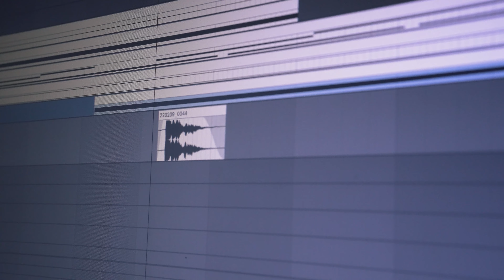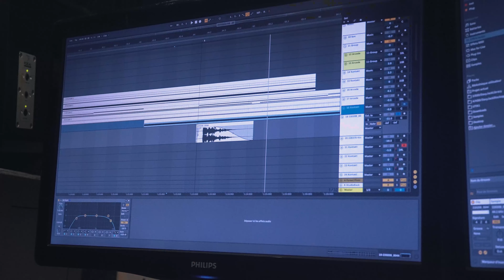LE SOUND DESIGN POUR LES VIDEOS